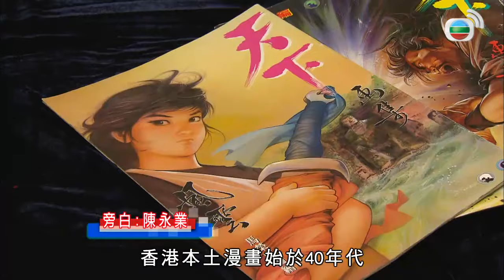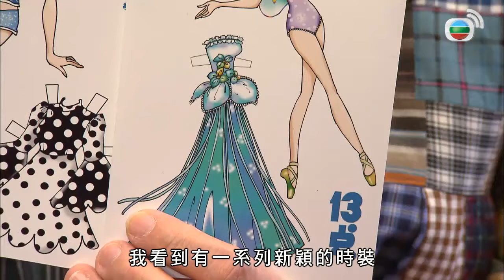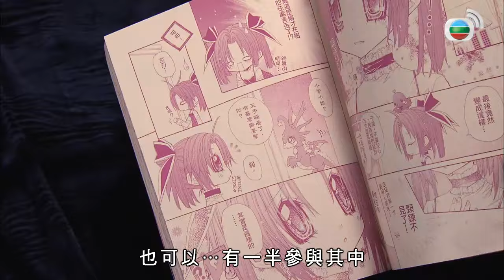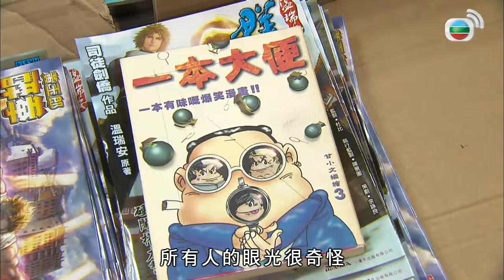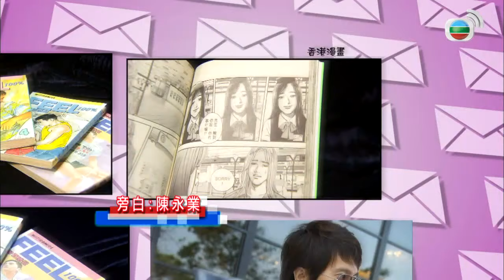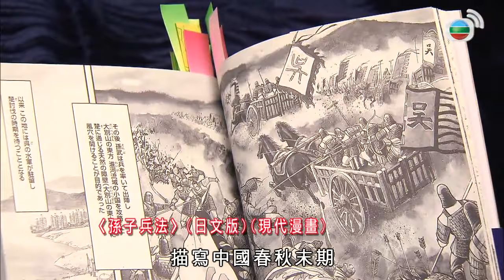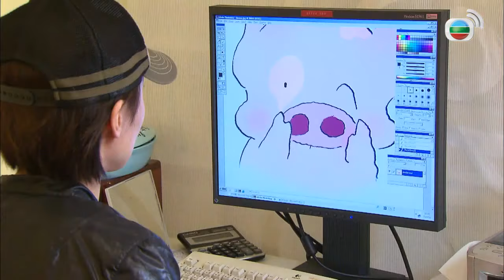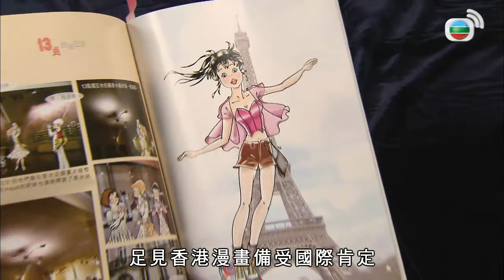麥家碧 麥嘜、麥兜漫畫變成電影，更揚威金馬獎 | 香港獨家 #07 | 李惠珍、雪晴、甘小文、劉雲傑、李志清、麥家碧、曹永廉 | 粵語中字 | TVB 2009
不同的嘉賓主持會跟大家分享香港所衍生出來獨有的事物，包括：武打電影、茶餐廳、酒樓、漫畫、搭棚行業、廟街、打小人等，這些都是香港的「獨家」與文化瑰寶。嘉賓主持會與大家一起探索、細味香港的獨特文化。

主持: 元華、楊崢、李香琴、曹永廉、石修、蘇民峰、梁榮忠